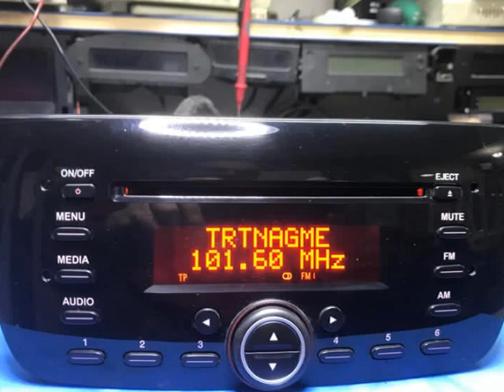FİAT DOBLO ,LİNEA DELPHİ CD ÇALAR KRONİK RADYODA SES YOK ARIZASI GARANTİLİ YAPILIR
ME-KA OTO ELEKTRONİK
KARTAL & İSTANBUL